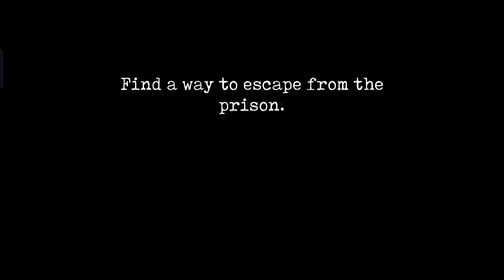Mr Meat 2🐷🍖 Secret Ending|Full Gameplay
Mr. Meat is back and now you have to escape from the prison.